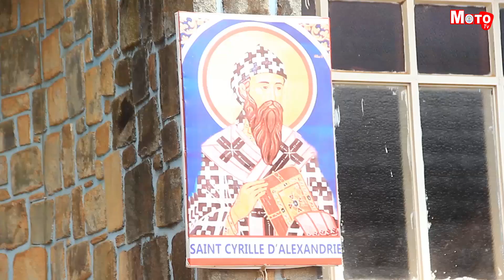Le père Jean-Pierre Mahiniro préside une messe à la paroisse saint Cyrille en mémoire de Mr Malumalu